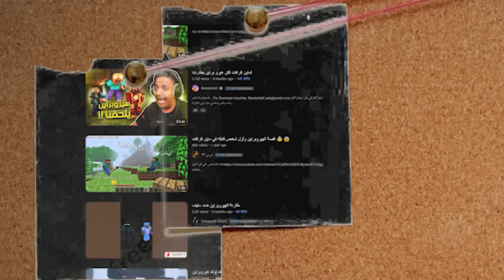أغبى و أغرب 10 خرافات في ماين كرافت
في الفيديو أقدم  أغرب خرافات إخترعها الاعبون في ماين كرافت